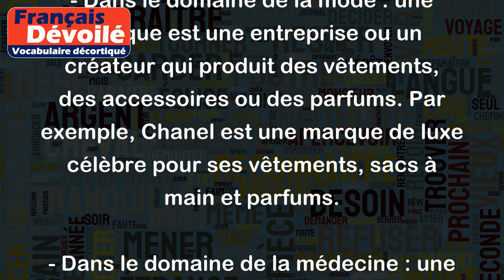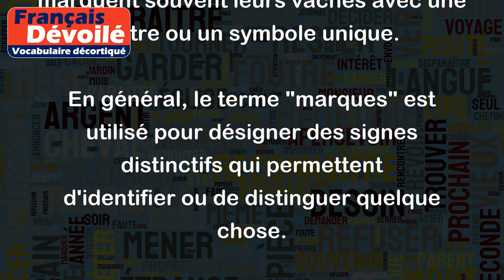Marques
Le mot "marques" peut avoir plusieurs significations en fonction du contexte. Voici quelques exemples de sens courants :
- Dans le domaine commercial : une marque est un nom, un logo ou un symbole utilisé pour identifier un produit ou un service. Par exemple, Nike est une marque de chaussures et de vêtements de sport, et Coca-Cola est une marque de boissons gazeuses.
- Dans le domaine de la mode : une marque est une entreprise ou un créateur qui produit des vêtements, des accessoires ou des parfums. Par exemple, Chanel est une marque de luxe célèbre pour ses vêtements, sacs à main et parfums.
- Dans le domaine de la médecine : une marque est un signe visible laissé par une maladie ou une blessure, comme une cicatrice ou une tache sur la peau. Par exemple, la varicelle laisse souvent des marques sur la peau sous la forme de petites cicatrices.
- Dans le domaine du bétail : une marque est une marque indélébile appliquée à l'aide d'un fer chaud sur la peau d'un animal pour indiquer la propriété. Par exemple, les éleveurs marquent souvent leurs vaches avec une lettre ou un symbole unique.
En général, le terme "marques" est utilisé pour désigner des signes distinctifs qui permettent d'identifier ou de distinguer quelque chose.